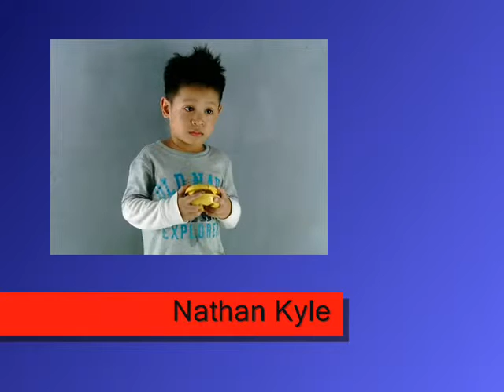TRIMED ADVERTISING - Nathan Kyle Eclar Profile VTR